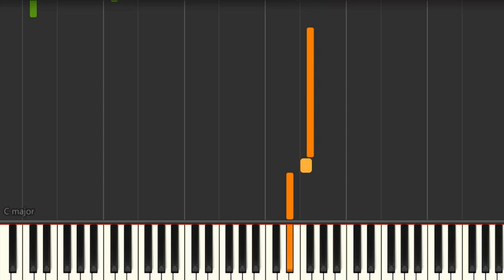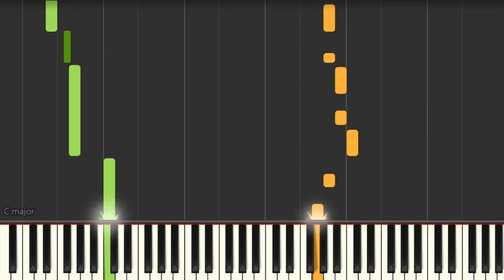Balázs Fecó - Hazafelé (Normal) Hungarian Piano Tutorial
Normal tempo piano tutorial for experienced players. The most famous Hungarian songs. Magyar zene zongora oktató.